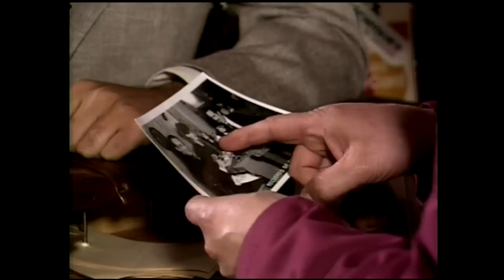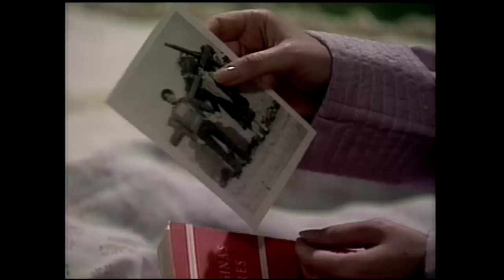Persecución a Carmelita | Morir de amor -T1E43